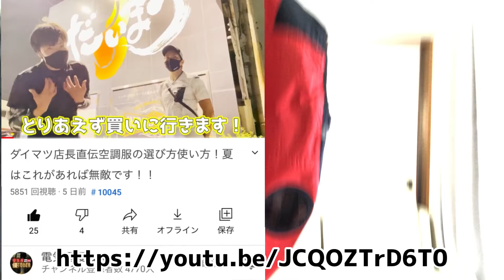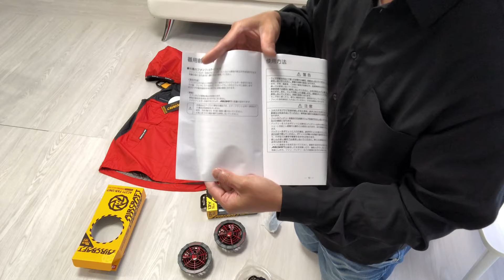BURTLE 空調服 レビュー＆デビュー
こんばんはー！　とおーるです❤
やっと空調服が届いたーーーーー！

蓮君のが、、、

動画で紹介したBURTLEエアークラフト空調服こちらからも購入出来ます♪
【空調服 バートル フルハーネス対応 パーカーベスト・赤ファン・13Vバッテリーセット AC1094】
【2021モデル バートル(BURTLE) エアークラフト デバイスバック(AC260・AC230・AC210用バッテリーケース) AC280 ブラック】

【関連動画】
電気屋優Tuberさんの動画

とおーるチャンネル動画

最近YouTubeショート版にもはまってます❤
こちらはその日の出来事を動画で上げていってますので、編集はほとんどせず、今の現場状況や面白い事があったら上げていきます❤

とおーる❤

tstart0817

福岡県でエアコン工事するなら
ホームページ